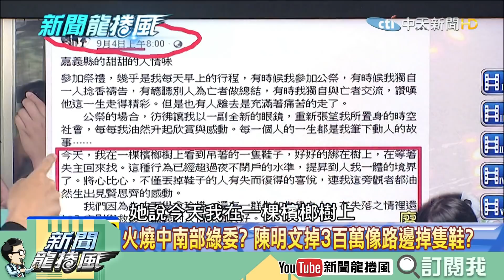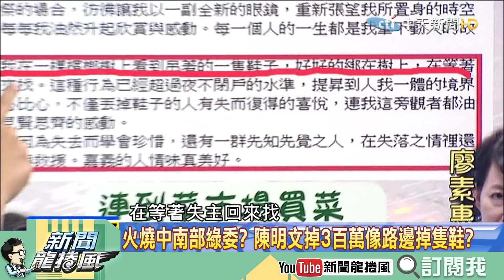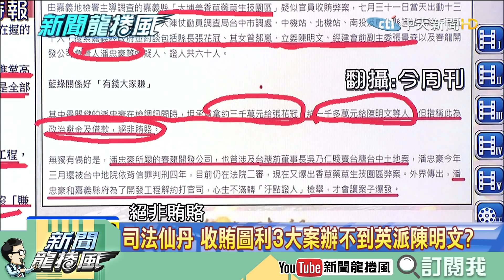【精彩】陳明文高鐵掉300萬有新版本？ 律師陳麗玲：交錢對象談不攏跑了？